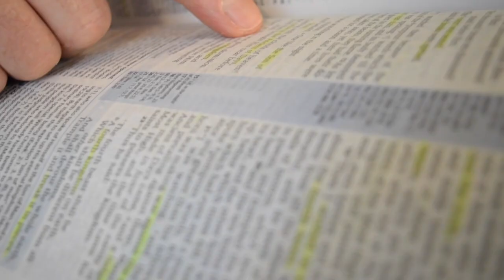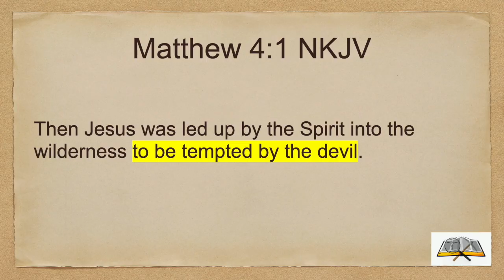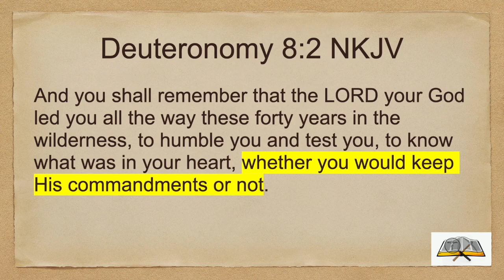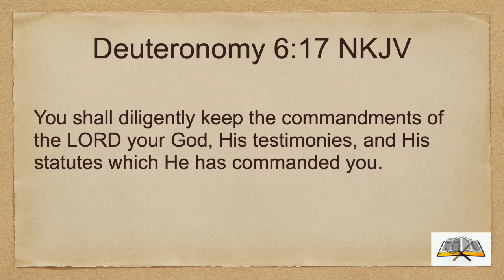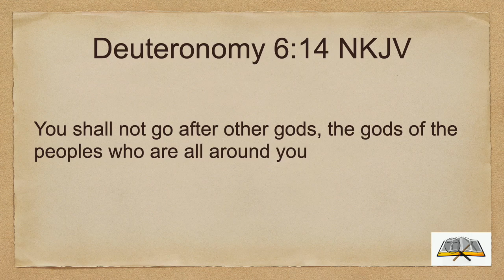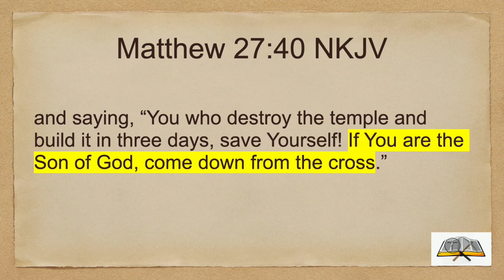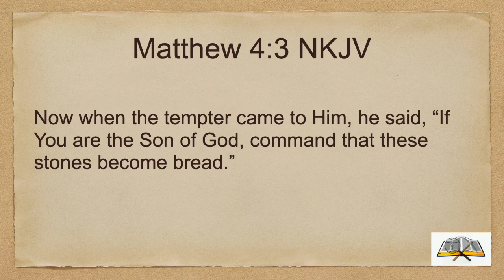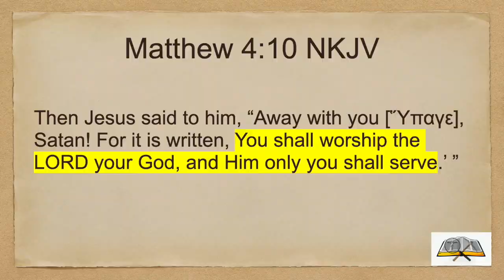Matthew 4A (1/14/2023) Temptation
At the beginning of His ministry, Jesus faced the devil in the wilderness. The devil brought three, specific temptations to Jesus. Sometimes, we look at the basic idea of each temptation. In this message, we look at three different levels for understanding these temptations.

We start with the most basic level. This is the one that is the most straightforward understanding. After this, we explore the three temptations from the perspective of salvation. Each temptation deals with one of the ways that the devil gets us to miss the salvation that God offers us.

The third level of application is seeing how each of the temptations is related to the Word of God. There are three different ways that we can take away the intended message of God's word.

In each situation, Jesus used Scripture to fight back against the temptation. He gave us an example of how we can be strong when facing temptation.